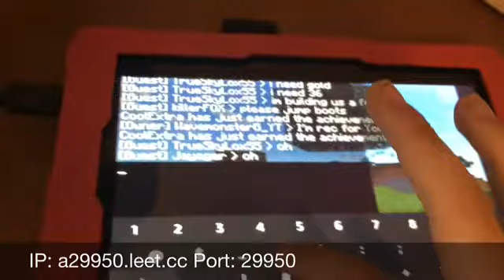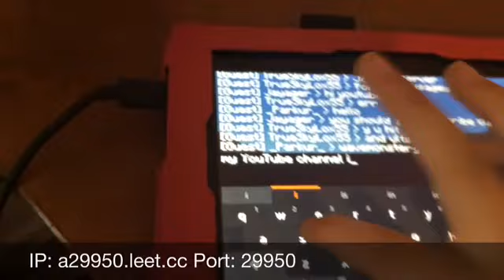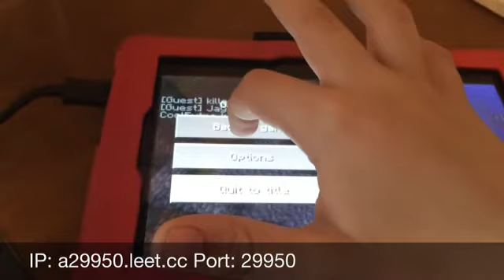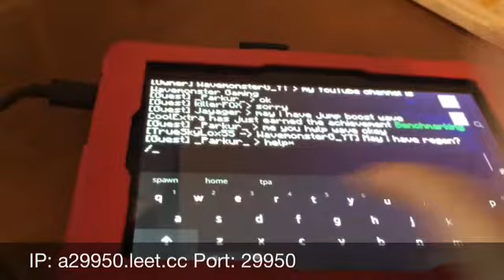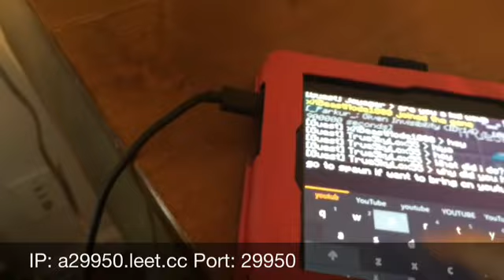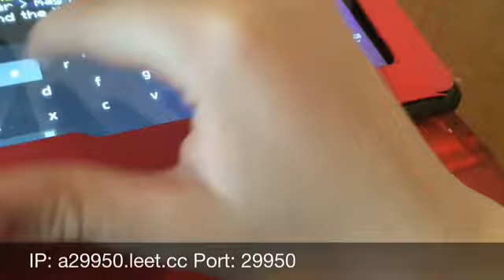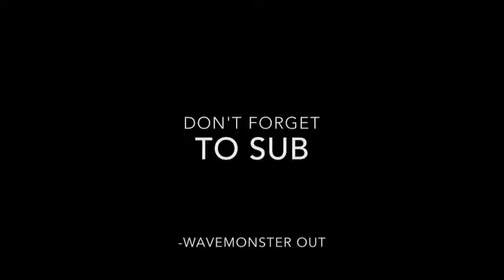My Server: Tour (1)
Hi guys!It's Wavemonster Gaming here, and today I showed you around my own server.